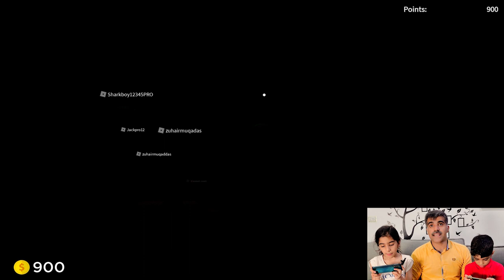Roblox insane Elevator Gameplay Muqaddas Zaina Zuhair ilmeaalim gaming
In this Roblox video Zaina Fajr & Zuhair are playing Roblox's insane Elevator Game with their Father, Muqaddas Butt. They tried to survive from different natural disasters and ghosts in this game which might bring some entertainment and fun to you.